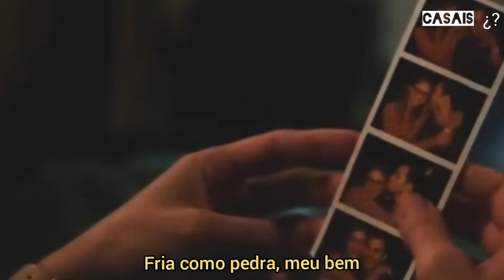Stone Cold (Tradução/Legendado)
Casal: Kara e Mon-el
Série: Supergirl